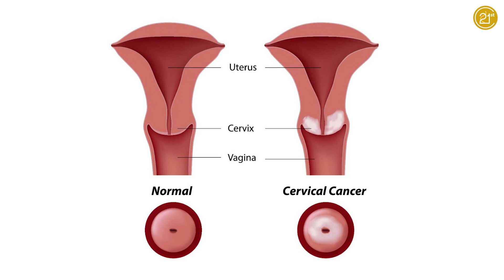क्या IVF करने से कैंसर का खतरा बढ़ता है ? Do IVF treatments cause cancer ? | Dr Vaibhav Nadkarni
This is one of the common concerns which IVF patients have because they know that hormones are responsible for increasing the risk for cancers such as breast cancer and ovarian cancer.

Since the IVF doctor is pumping your body full of all these reproductive hormones to help you to grow lots of eggs, won't IVF patients be at increased risk for these cancers later on? To know more, continue to watch this video

For any query call on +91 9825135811 | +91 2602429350
Address:
21st Century Hospital
Natraj Complex, Plot No. CM 50 National Highway 8, Gunjan Rd, GIDC, Vapi, Gujarat 396195